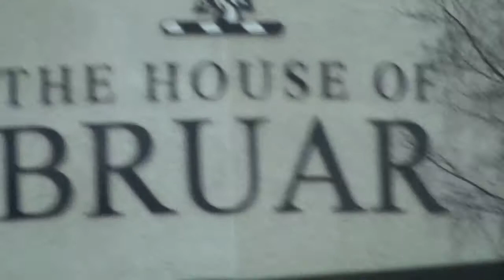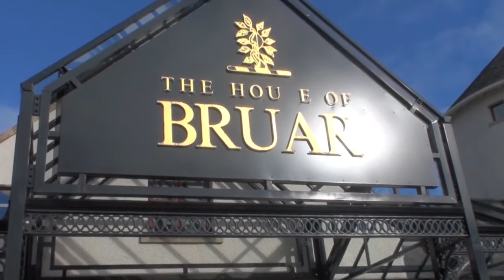Aviemore Feb' 13 Vlog | nessiesoncamera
Long time no see eh? Well, found this footage so I thought I'd edit and upload it. Sorry we haven't been around for a few months, school amongst other things really had somewhat taken over. But mark my words you WILL see the return of Yvie and Ani (perhaps around August... )

But for the time being, we went on a little trip up north to Aviemore over the 22-24th February so please enjoy this vlog. And there are 3 days squeezed into one video, which is why it's so long!

If you would like to know about anything we're wearing just please comment or inbox us to ask. ENJOY!

We do not, nor do we claim to, own the rights to this song and we do not wish to copyright this audio.